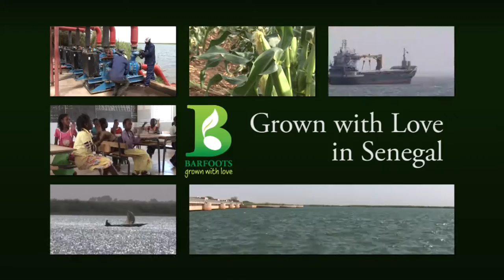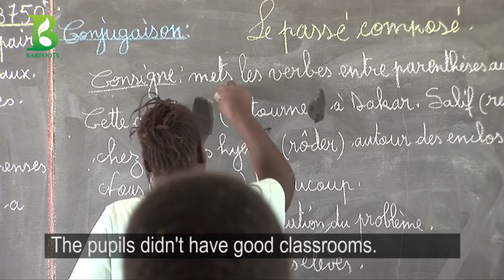Grown with Love in Senegal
North west Senegal has good climatic conditions, land, irrigation water, a willing workforce and is only eight sea days from Europe. Through a collaboration between the UK farming company, Barfoots of Botley, and Société de Cultures Légumières (SCL), sustainable agricultural development is under-way.
The farm is bringing great benefits to the local community and economy, and producing the highest quality crops "Grown with Love" for Senegalese and European consumers.